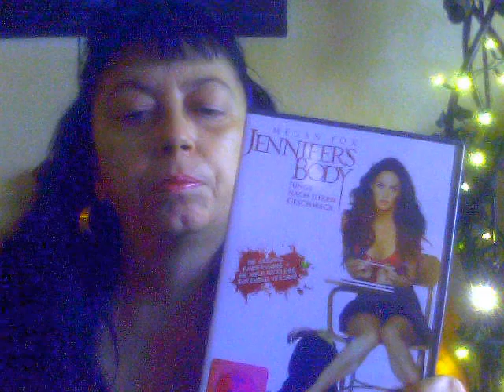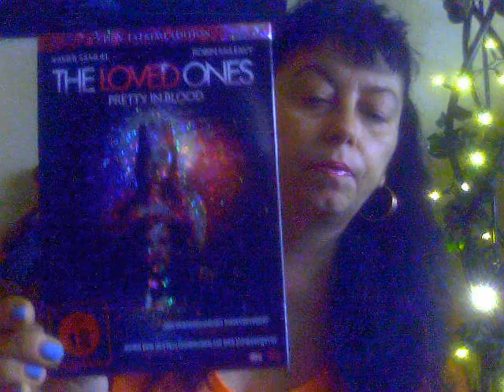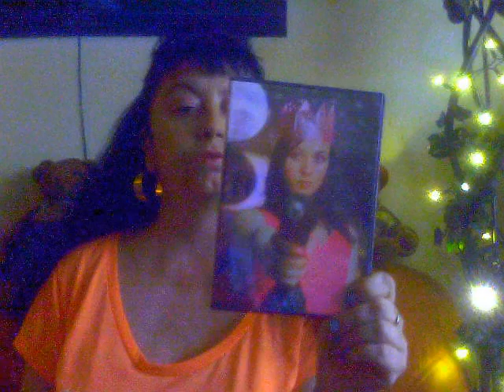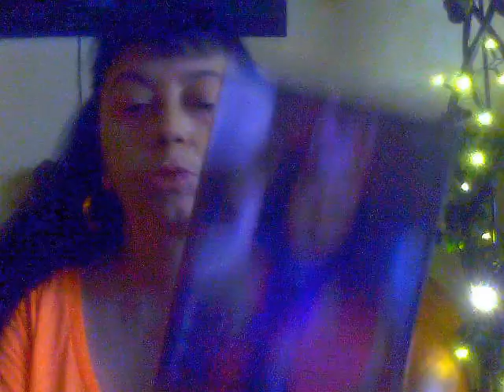Ca Sandras Movietime Meine Filmhighlights vom 13.8.2017.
Hab mal wieder, in der Filmkiste gegraben und drei meiner Lieblingsfilme, aus dem Horror und Thriller Genre,  für Euch ausgesucht ! Ihr dürft gespannt sein !